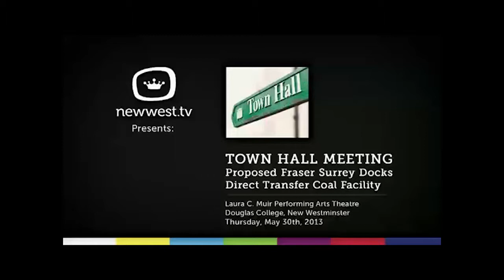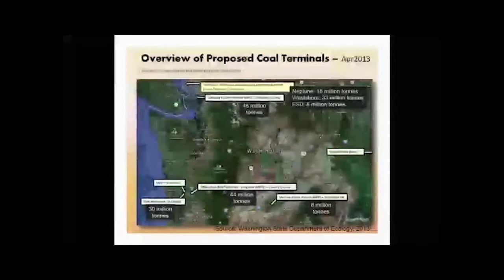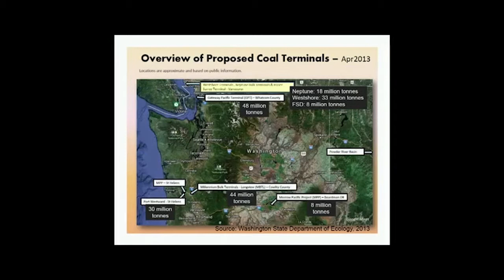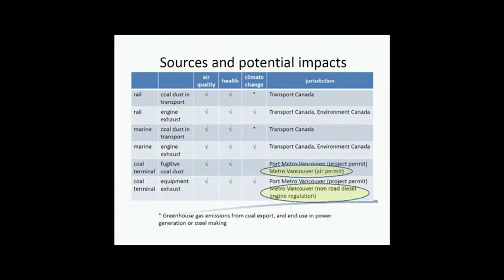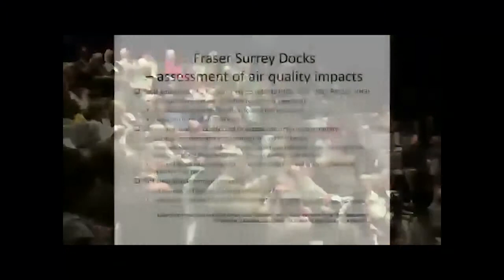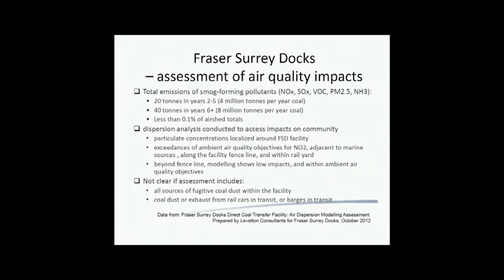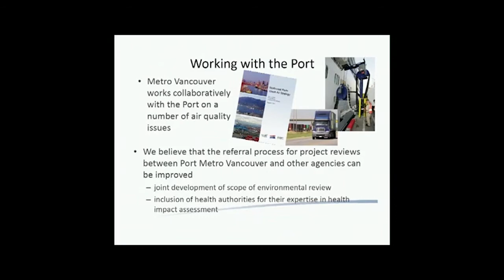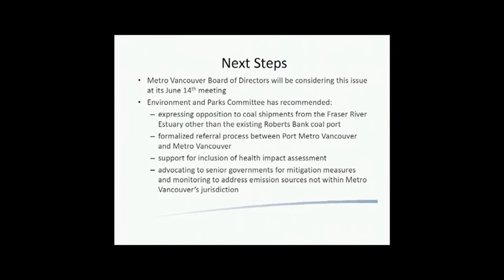Roger Quan from Metro Vancouver speaks about Air Quality Review of FSD coal proposal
On May 30, 2013 concerned citizens packed the Laura C. Muir Performing Arts Theatre of Douglas College for a town hall meeting about the proposed Fraser Surrey Docks Direct Transfer Coal Facility.

Roger Quan is the Manager of Air Quality Policy & Management Division for Metro Vancouver.

Moderated by Peter Holt, the town hall meeting had 5 speakers present followed by an open question and answer period from the audience.

The speakers were as follows:
a) Proposal overview and mitigation measures
Jeff Scott, CEO and President of Fraser Surrey Docks

b) Proposal Review Process
Greg Yeomans, Manager of Planning, Port Metro Vancouver

c) Heath Impact Assessments
Dr. Paul Van Buynder, VP Public Heath & Chief Medical Officer, Fraser Health Region

d) Environmental Concerns
Andrew Murray, New Westminster Environmental Partners

e) Air Quality Review
Roger Quan, Manager of Air Quality Policy & Management Division, Metro Vancouver